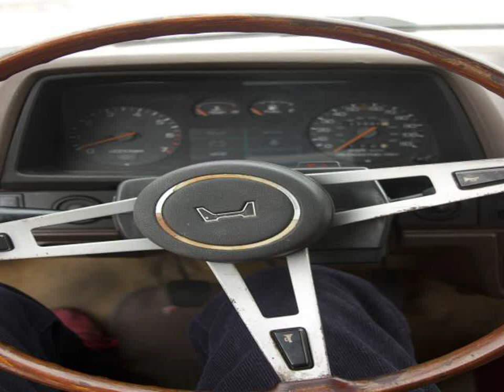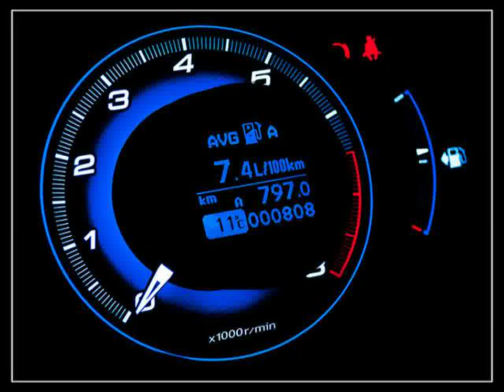Ford Capri Auto Show Boston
Video material about Ford Capri Auto Show Boston taken from flickr.